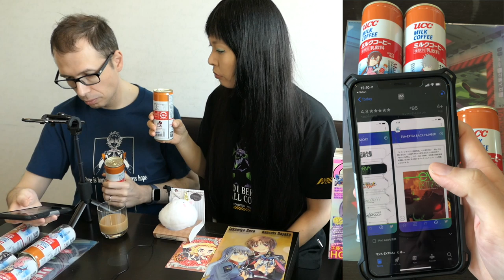Evangelion Final Project x UCC canettes de café Shinji Rei Asuka Mari Kaworu Misato Wille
🌸 Mon nouveau livre anecdotes

､., ⌒ ､., ⌒ ､., ⌒ ､., ⌒ ､., ⌒ ､., ⌒／(*＾ x＾)＼

🐰 CHAÎNE DE ROSALYS : 📚Auteur 🎨Illustratrice 🎥YouTubeuse
🥰Sur ma chaîne, il y a tout ce que j'aime !
🌸MES PASSIONS : 💖écriture 💖dessin 💖manga 💖Japon 💖gaming

📚 MES LIVRES
・ Hana T3